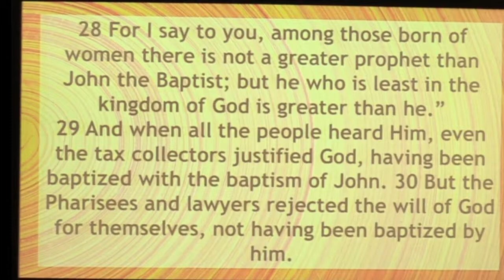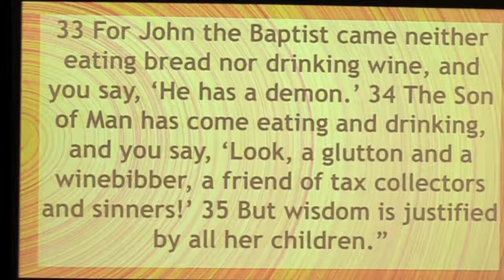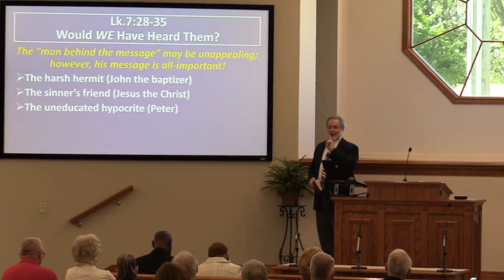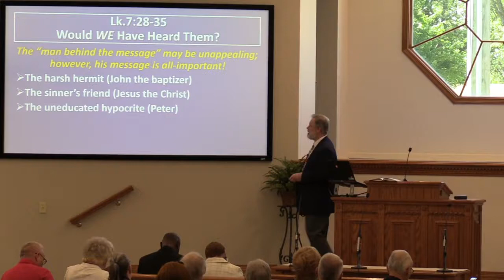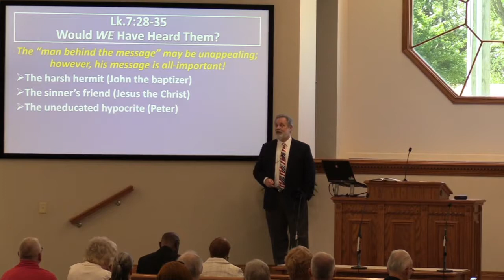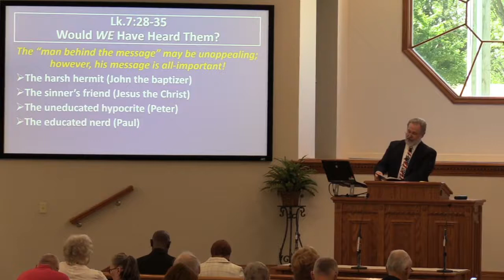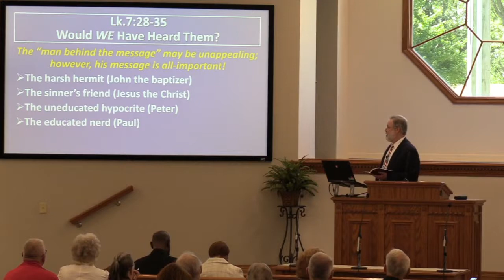Would WE Have Heard Them?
Luke 7:28-35